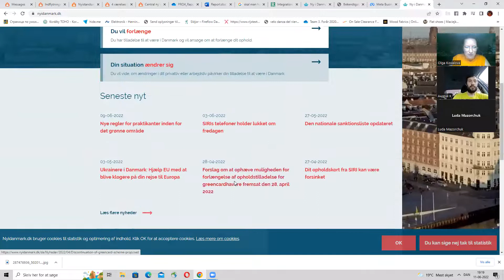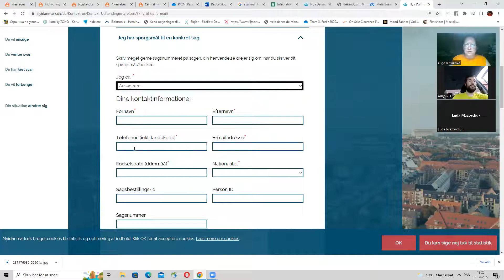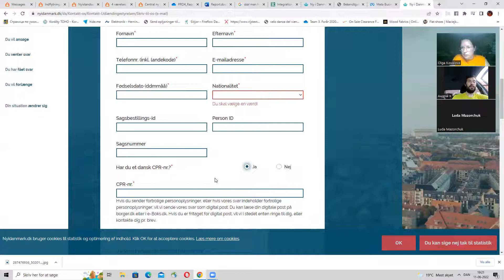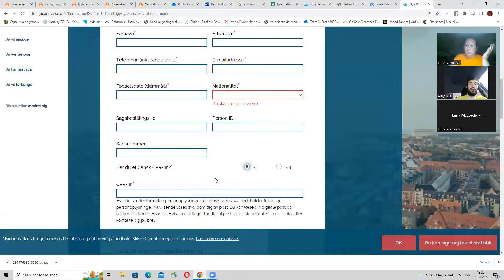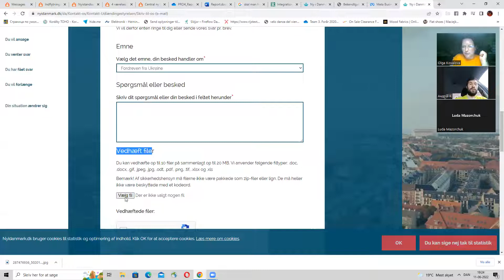Приватні консультації з А. Климовичем та О. Ковальовою. Випуск 1.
А ось і перший випуск нашого нового проекту з надання приватних консультацій. Учасники проекту погоджуються публікувати відео-запис їх консультації, щоб допомогти іншим співгромадянам, які мають схожі ситуації. Усі консультації в межах цього проекту надаються безкоштовно.

До нас звернулася родина з наступним питанням: дочки знайшли житло та роботу підчас розгляду їхньої справи і хотіли б, щоб їм та їх мамі дозволили залишитися в цій самій комуні після отримання особливого статусу переміщених осіб. Яку пораду отримали наші клієнти - ви можете дізнатися, передивившись це відео.

Нагадуємо, що умови участі в проекті ви можете знайти на нашій фейсбук-сторінці